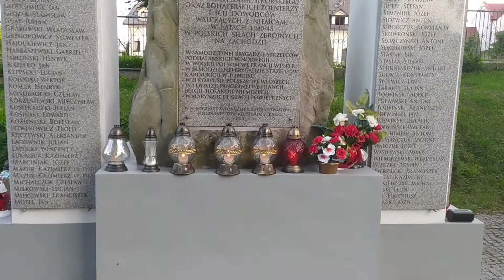101. rocznica Bitwy Warszawskiej i Święto Wojska Polskiego w Siemiatyczach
Z roku na rok coraz więcej osób i instytucji włącz się w siemiatyckie obchody rocznica Bitwy Warszawskiej i Święto Wojska Polskiego. Także w tym roku licznie odpowiedziano na zaproszenie Społecznego Komitetu Budowy Pomnika Żołnierzy Walczących w Polskich Siłach Zbrojnych na Zachodzie. Osoby zaangażowane w budowę pomnika, dbają o niego przez cały rok, przy pomniku organizują też wydarzenia patriotyczne.